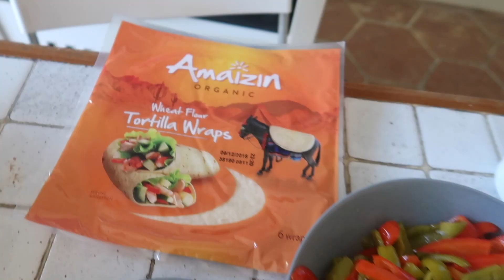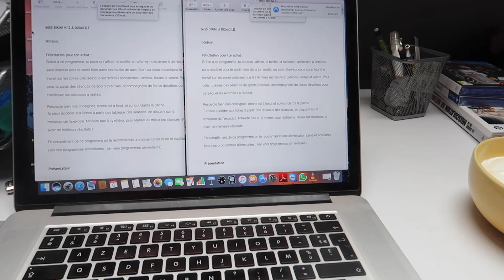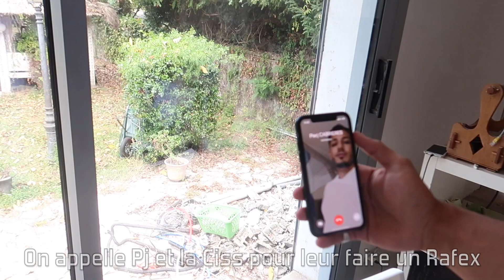UNE SEMAINE A 1000 KM/H ! Ep 2 LA FOLIE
10% de reduction avec le code : ALEXPJ10

Alex & PJ
BODYTIME UNE SEMAINE A 1000 KM/H ! Ep 2 LA FOLIE Après avoir pas mal grossi et stoppé le sport (muscu fitness et toute autre formes de sports) 88kg, pour 173 cm il a fallu se reprendre en main. J'ai décidé de faire une grosse transformation. Encore une semaine de dingue la deuxième de ma transformation avec wolf + TWM. Beaucoup de dingueries,  je fais ce que je peux mais mes potes sont tarés!!!

10% sur ta Première Commande code : ALEXPJ10
5% sur toutes tes commandes Code: ALEXPJ5

Code: BODYTIME20

Alex & PJ
BODYTIME